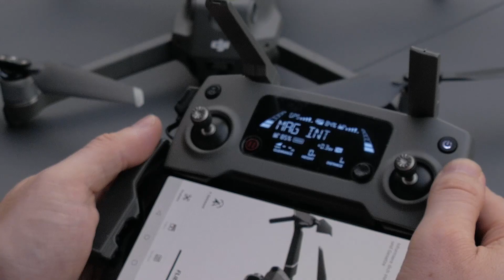CGW Drohnen Teaser 2019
Luftaufnahmen von der CGW-Drohne
Machen Sie Ihren Film spannender – mit atemberaubenden Luftaufnahmen

Die Welt von oben hat einen ganz besonderen Reiz und eröffnet neue, spannende Perspektiven. Mit unserer Drohne setzen wir Ihr Firmengebäude, das Firmengelände, die Lagerhalle oder ganze Landschaften in Szene. Ob Imagefilm oder zur Dokumentation – nutzen Sie Luftaufnahmen als kreatives Gestaltungselement für Ihren Film. Wir machen Ihnen gerne ein individuelles Angebot.